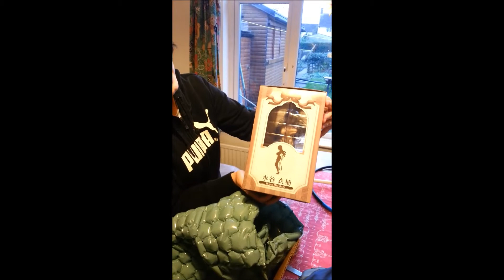Figure bad unbox.......nope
Unboxing of Ikusu Mizutani from an anime called Who is "Imouto"? which I buy from Big Bad Toy Store.

XD Damn it watching Idubbbztv doing his unboxing XD